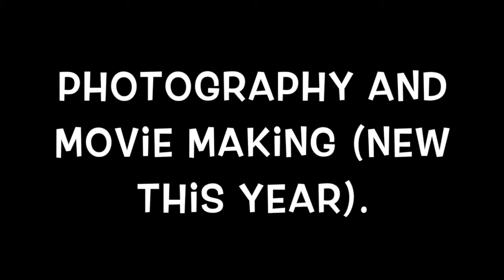Camp Adler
This video is about CAMP ADLER PROMO AGAIN